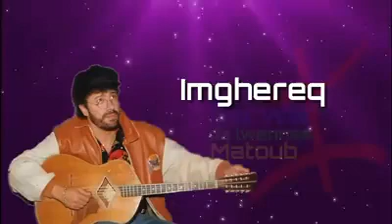Matoub Lounès . Imghrerq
matoub Lounès ⭐⭐⭐⭐⭐